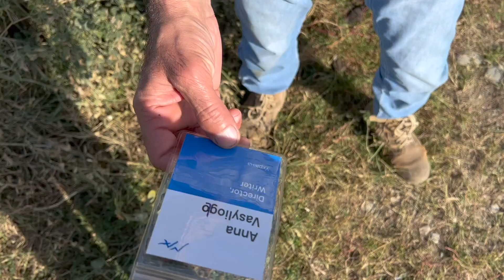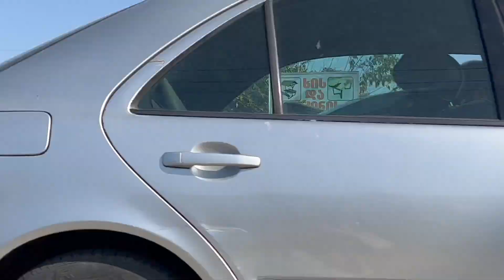RUSTAVI PORTRAIT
A short documentary walk in Rustavi
Produced by Caucasus Cinema